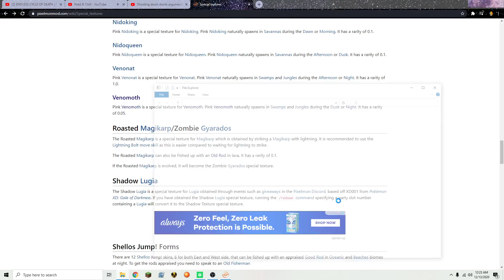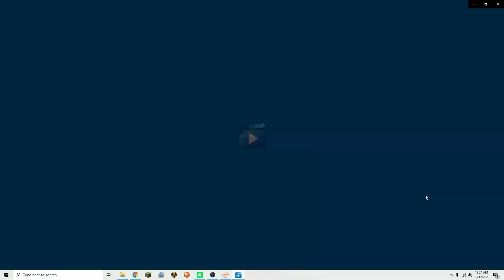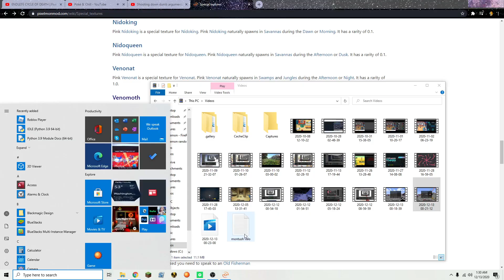FIGHTING SOME BOSSES!!! Minecraft Pixelmon S1